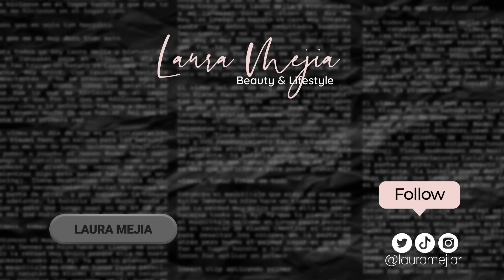MAQUILLAJE DE NIÑA VS ADULTA *no esperaba esto*